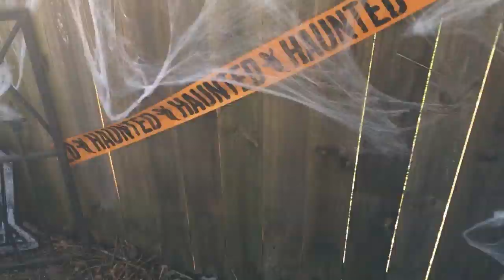Huskies pictures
This is my huskies getting ready to take their Halloween pictures. By the time I was set up with my camera to take there pictures they rearrange themselves. You can see their pictures on Facebook at growing up Husky